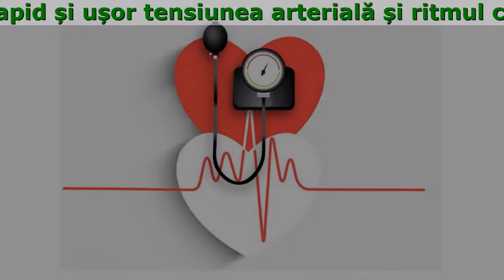Cardio Active Reactii Adverse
Cardio Active: normalizează tensiunea arterială și bunăstarea de la prima administrare!
Protecție de încredere împotriva atacului de cord și a infarctului

- Curăță vasele de sânge de colesterol, le restabilește tonul și elasticitatea
- Normalizează rapid și ușor tensiunea arterială și ritmul cardiac
- Sigur la orice vârstă, eficient în toate etapele hipertensiunii arteriale

Ingredientele 100% naturale ale Cardio Active pentru sănătatea inimii și vaselor de sânge:

- Extract de Leonurus Cardiaca
Ameliorează spasmele vasculare și normalizează tensiunea arterială. Elimină nervozitatea, respirația grea, durerile de cap și tinitusul. Îmbunătățește starea de spirit și normalizează somnul.
- Extract de fructe din hamei
Diluează sângele, elimină anevrismele mici, normalizează ritmul cardiac. Previne dezvoltarea bolilor cardiovasculare: atac de cord, accident vascular cerebral etc.
- Extracte de Hypericum și flori de tei
Întăresc și restabilesc pereții vaselor de sânge, eliminând toate microdamajele din ele.
- Extract de coada-calului
Conține flavonoide benefice care au efecte pozitive asupra țesuturilor și celulelor. Îmbunătățește funcția inimii, normalizează echilibrul apă-sare, are un efect antisclerotic pronunțat și efect antioxidant.
- Extract de fructe de păducel
Îndepărtează plăcile de colesterol din pereții arterelor și îmbunătățește circulația sângelui către țesuturi și inimă. Restabilește elasticitatea vaselor de sânge și capilarelor.

Avantajele Cardio Active

- Fără reacţii adverse
Componentele 100% naturale sunt bine absorbite de organism, fără efecte secundare și dependență
- Ajutor rapid
Tensiunea arterială a revenit la normal în 30 de minute de la administrare!
- Nu există modificări drastice
Reduce ușor presiunea, reglează ușor munca mușchiului cardiac
- Îmbunătăţeşte starea generală
Elimina angina pectorala, aritmia, nevroza. Îmbunătățește memoria, restabilește vorbirea și mobilitatea după un accident vascular cerebral.

Recenziile persoanelor care au luat deja Cardio Active

Am 51 de ani și acum 3 ani am fost diagnosticată cu hipertensiune arterială. Și acum șase luni am avut un micro accident vascular cerebral. Nu știam ce să fac ... Nu voiam să beau medicamente cu componente chimice. Și atunci am citit despre picăturile naturale vegetale CardioActive. Este o minune! În mai puțin de o săptămână, presiunea nu a mai deranjat, iar după cursul tratamentului, sunt complet sănătoasă. Nu pierdeți timp cu pastilele inutile, luați un produs dovedit și eficient!
Claudia Stanciu, 63 ani

Am aflat recent despre CardioActive. Am auzit despre testele de succes ale acestor picături și chiar am vrut să le încerc. Medicamentele pe care le-am luat înainte nu au dat rezultatul dorit. Așa că m-am consultat cu medicul meu și am comandat imediat acest produs. Am simțit o îmbunătățire după prima doză! Și când am măsurat presiunea, am fost plăcut surprinsă - a revenit la normal. Am băut picăturile timp de o lună și acum mă simt grozav. Salturile de presiune au dispărut, sunt veselă și energică, ca în tinerețe. Ce fericire să trăiesc fără teama pentru sanatatea mea. Multumesc!
Daniela Ion, 45 ani